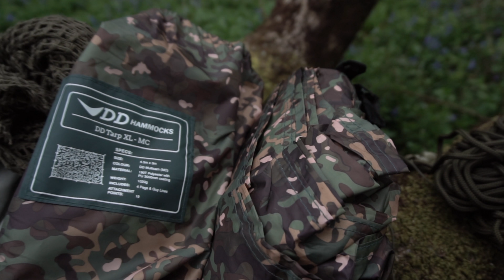Blackchurch rock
North Devon coast camp